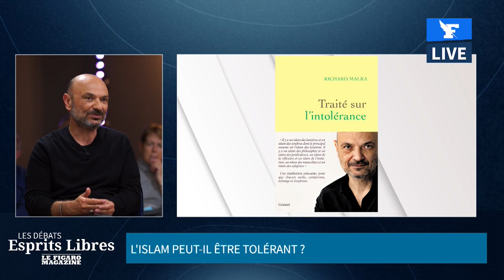Quel est le lien entre l'Islam et l'Islamisme ?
L'islam peut-il être tolérant ? Quelle différence faire entre Islam et Islamisme ? L’avocat de Charlie Hebdo Richard Malka et le philosophe Rémi Brague, spécialiste des réligions débattent autour d’Alexandre Devecchio dans un nouveau numéro d’Esprits libres.

0:00 - La France est-elle toujours le pays de Voltaire ?
1:27 - Qu'est-ce que l'Islam ?
5:58 - L'islamisme, ça n'a rien à voir avec l'Islam ?

Afin de favoriser des débats de qualité, nous vous rappelons que vos commentaires sont relus par des modérateurs professionnels. Les propos contrevenant à cette charte ) seront retirés, et leurs auteurs sont passibles de bannissement.